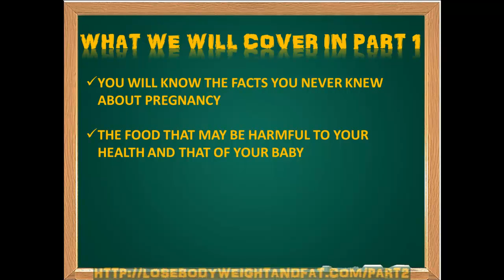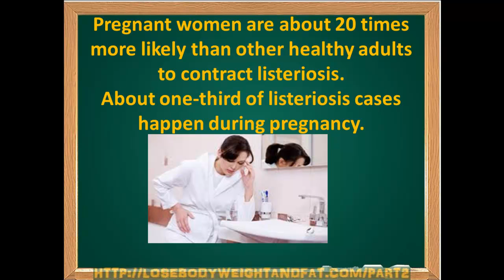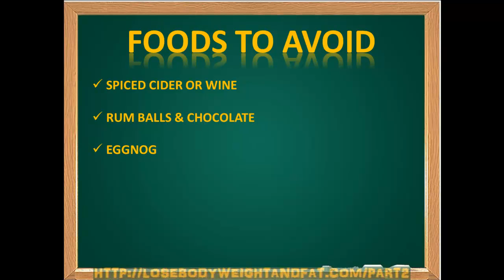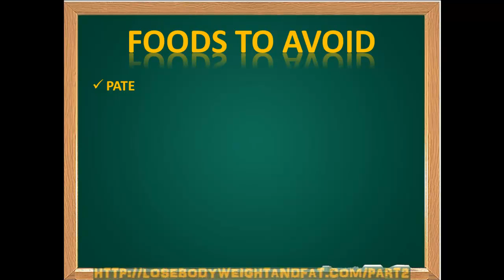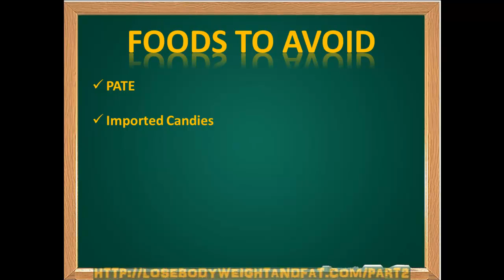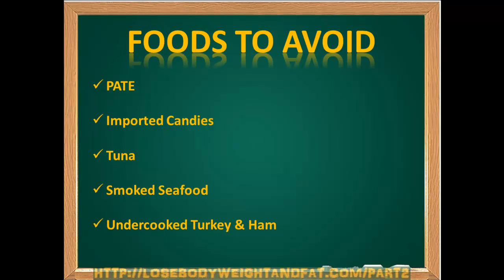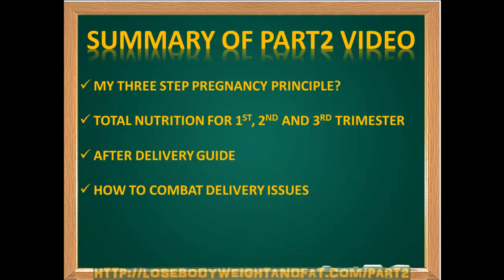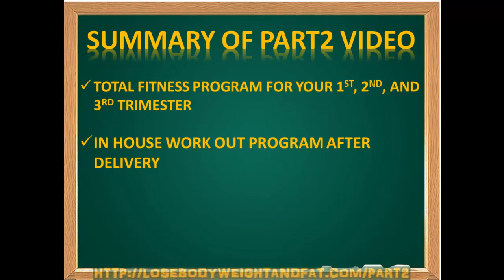body changes after pregnancy part1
changes during pregnancy, after baby belly, lose weight after baby, body after pregnancy, baby body, pregnancy and labor, weight loss after baby